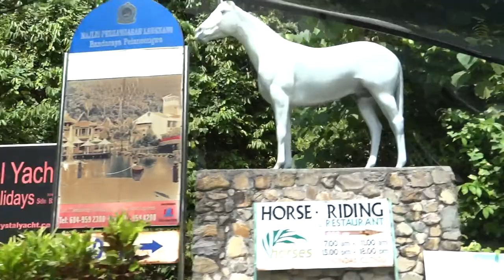Traveling on the roads of Langkawi / Путешествие по дорогам Лангкави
Just traveling along the roads of Langkawi.
Просто путешествие по дорогам Лангкави.